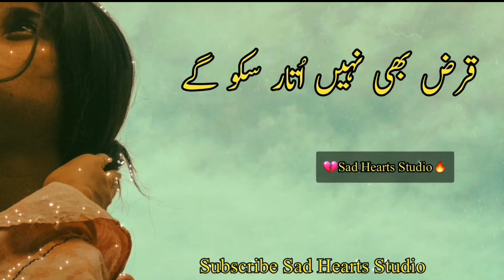Urdu Shayari| Muhabbat to bohat door | Urdu Shayari Status | Trending Status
Beautiful urdu shayari status is for all must watch and share.
Narrator soni

Hello Friends,
I am Soni - A Narrator, Writer by itself and admin of Sad Hearts Studio poetry channel.